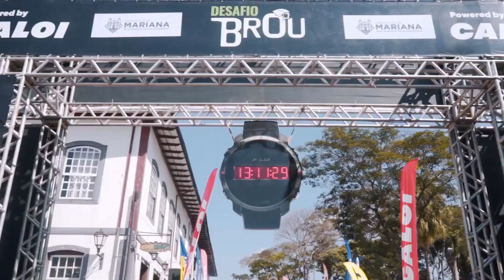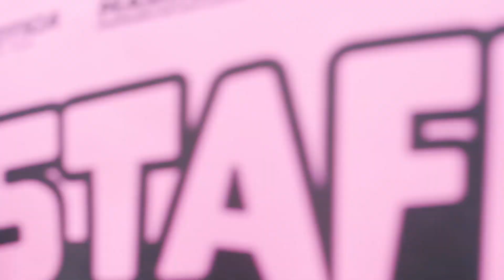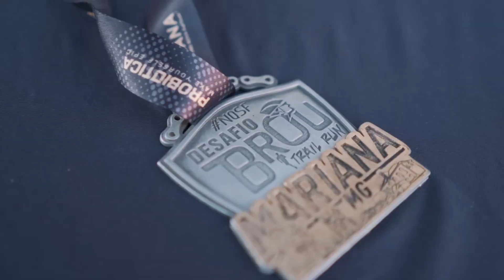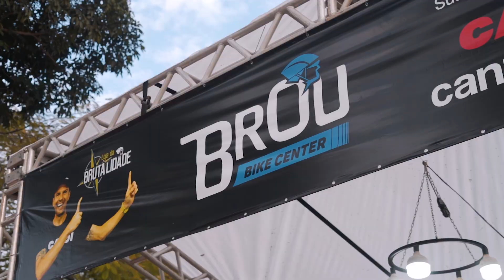Desafio Brou Mariana de Mountain Bike e Trail Run 2022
Curtam todas as emoções do que rolou no nosso fim de semana espetacular em Mariana! Quase mil atletas e mais uma grande festa entregue para os atletas e população local. Isso é Desafio Brou!